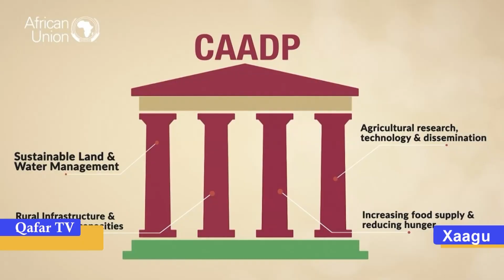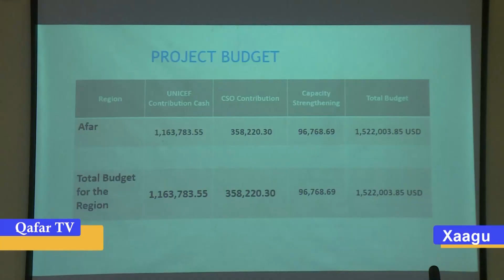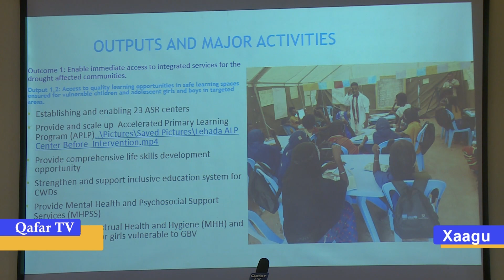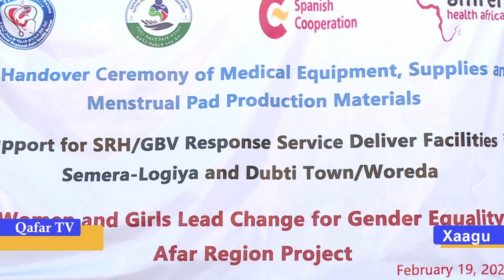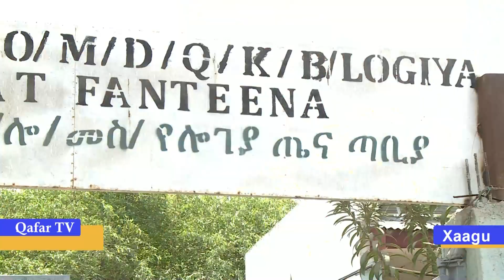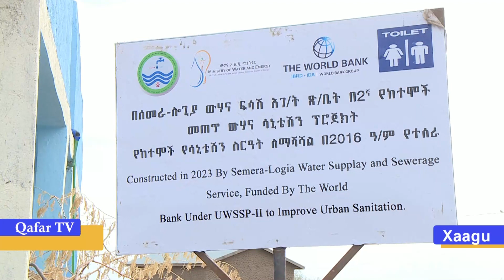Caxah Alsak 12,2016 Barti Xaagu